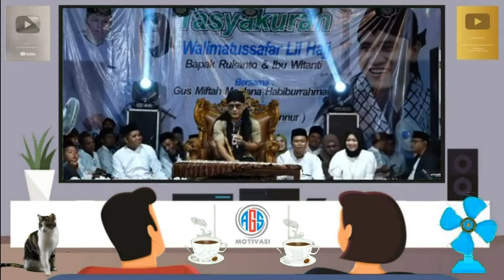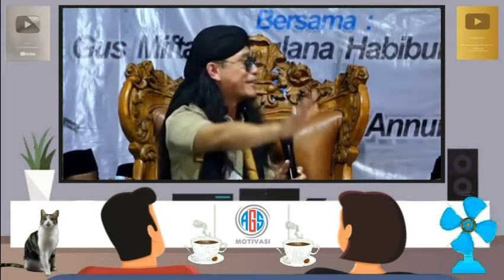Pengajian Gus Miftah-Jadilah Pribadi Yang Tenang Dan Menyenangkan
channel Ini Berisikan Tentang Ceramah Agama dan Motivasi Bagi Anda Sekalian. Jangan Lupa Selalu Dukung Channel ini Terus Yaa. Supaya Kami Rajin Upload.